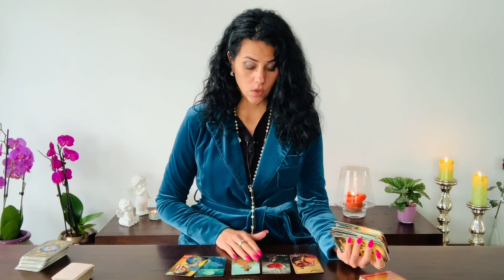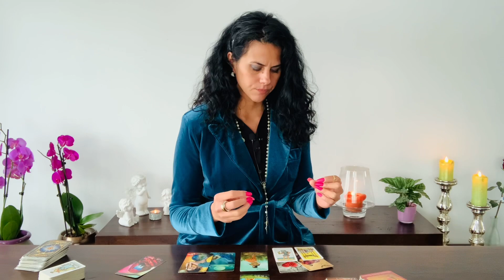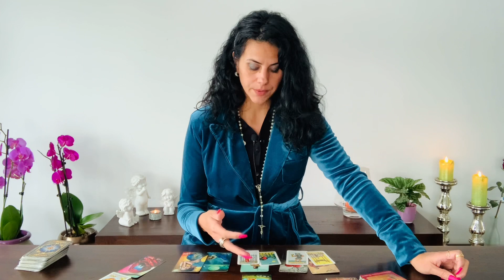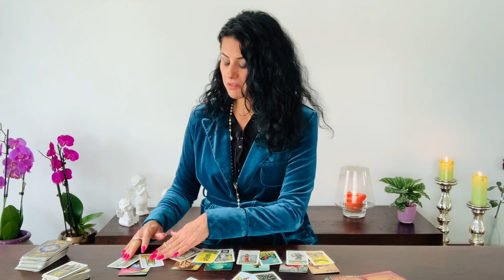VIRGO ♍️ BACK TO YOU! November Love Reading ❤️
You can choose your Language:
Englisch 🇬🇧
German 🇩🇪
Italian 🇮🇹

Luana